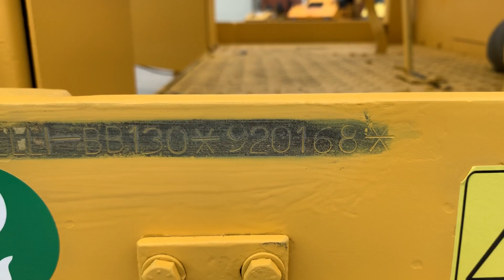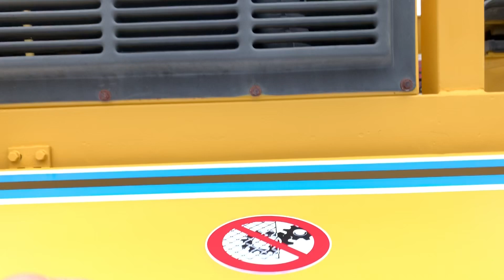Bitelli BB 630 (MAC 2000 srl)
Brand: Bitelli
Model: BB 630
Year: 1992
Serial number: 920168
Hours: 6.430
Weight: 6,2 Ton
Screed: RB 320 (1,8m / 3,2m) gas heating
Optional: folding canopy